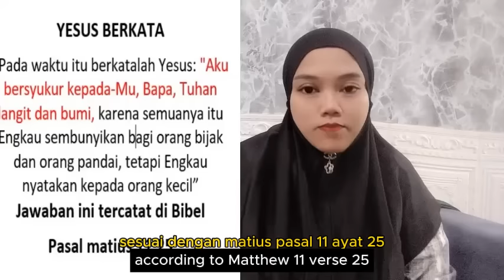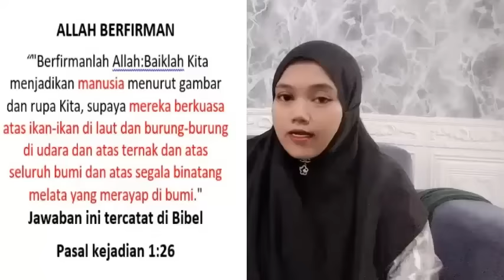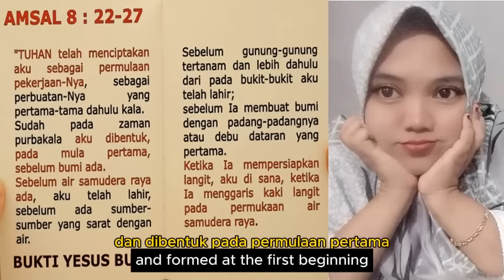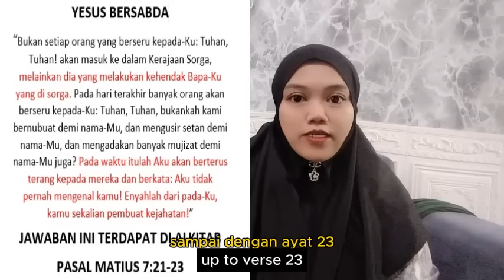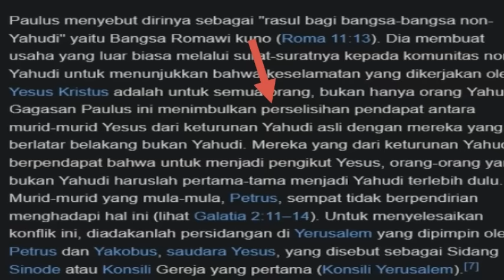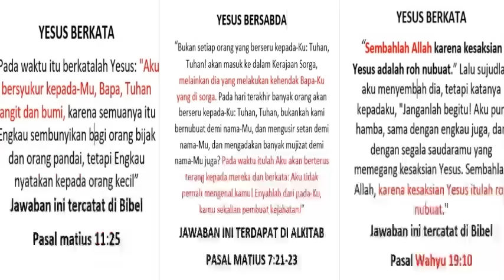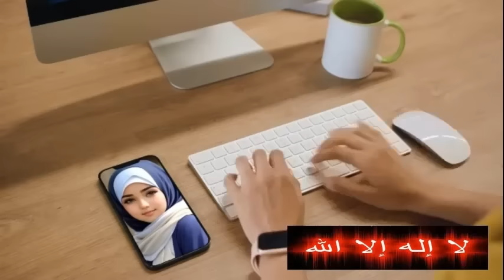PEMUDA INI MALAH BIKIN GEREJA GEREJA PENDETA SEPI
- Banyak orang kristen masuk islam itu penyebabnya karena rekan seimannya sendiri karena kedangkalannya